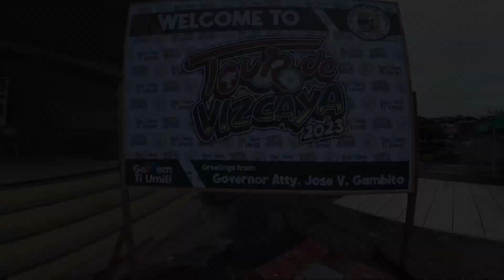Tour de Vizcaya 2023 Team Presentation and Stage 1 Highlights